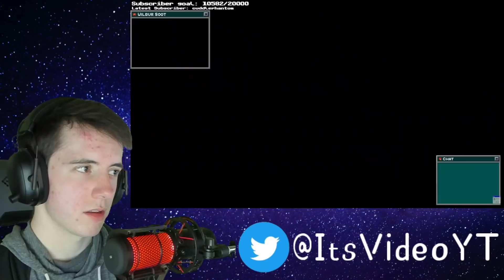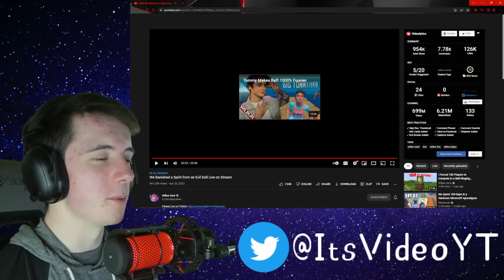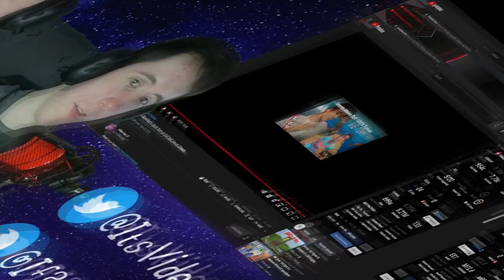Watching Wilbur Soot We Banished a Spirit from an Evil Doll - REACTION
Welcome everyone to todays reaction where I am watching Wilbur soot, TommyInnit, and Slimecicle try to banish a spirit from a evil doll.

Now I totally meant to do this video on Saturday but I guess my body wasn't ready to try and banish a ghost. But I was finally ready today and I have to say I don't think we got rid of the ghost and tommy should probably not take Uncle Nasty home or anywhere else in the world.

ItsVideo
320 NW 4th St, Suite 200 #155

Video Tag's